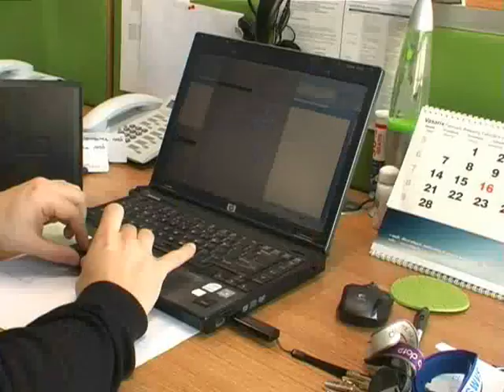Nalot policji na agencje reklamowe - Białystok